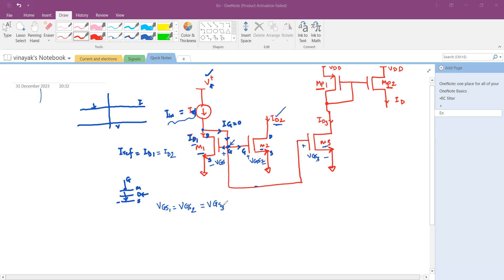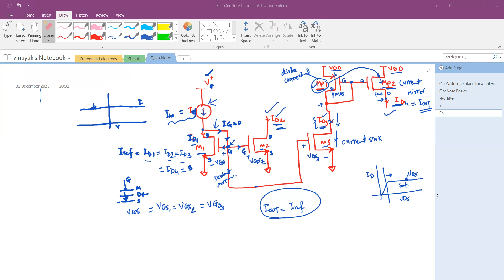How to use current mirror | biasing circuits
Description:
In this video, we delve into the analysis of a MOSFET transistor current mirror circuit. We explore the behavior of the circuit, its key components, and how it provides a constant output current despite variations in load and voltage. Learn about MOSFET transistors, diode-connected transistors, and the principles behind current mirroring. Follow our step-by-step explanation to gain insights into circuit analysis. Happy learning!